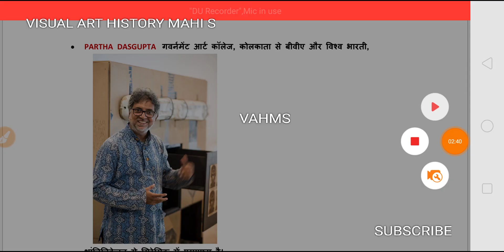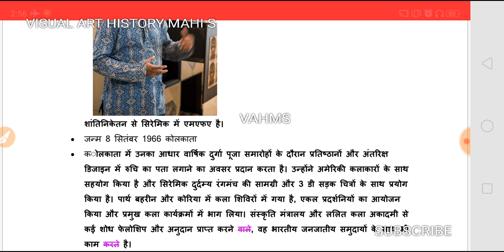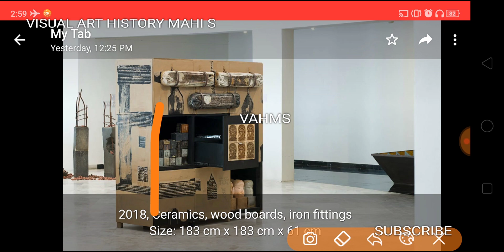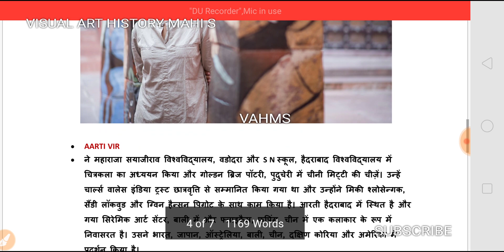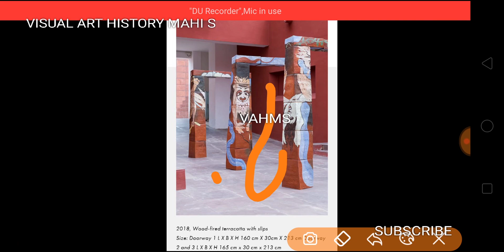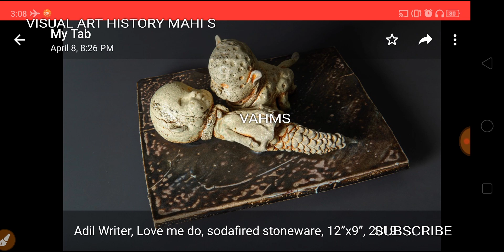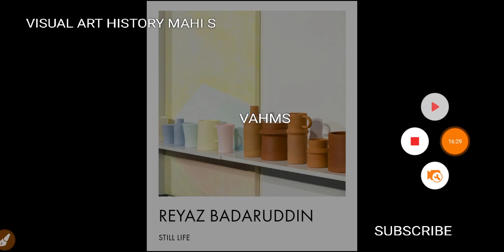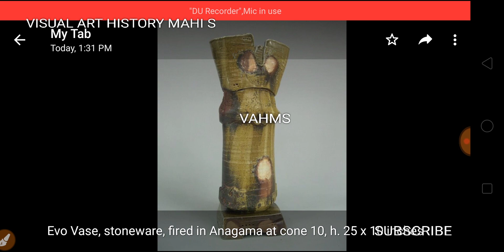5 indian contemporary ceramic artist (पांच भारतीय समकालीन सिरामिक कलाकार) uptgt/PGT NET/JRF dsssb -1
hi friends I hope you like this video.